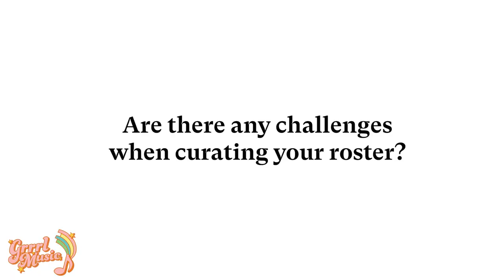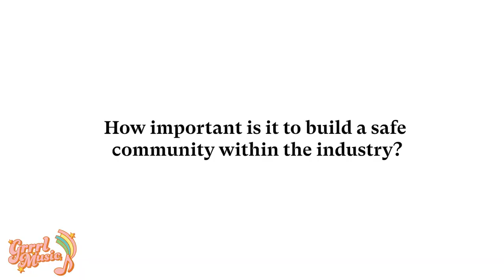Maria Herrera of Evergreen Entertainment Interview: Where is Music PR Going?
The GRRRL Music team were so happy to sit down with the founder of Evergreen Entertainment, Maria Herrera, who spoke to us about her experiences in the music industry as a woman, why she founded her own music PR company, and how uplifting artists and supporting each other really is the backbone of the industry and why need to get back to that.

Her positive outlook on the music industry is an absolute honor to witness, the passion Maria and her team have for their clients is unmatchable and for all artists looking for representation -- this is an interview to watch!